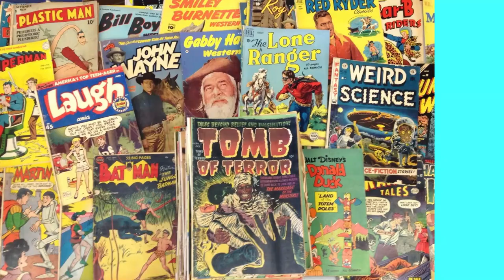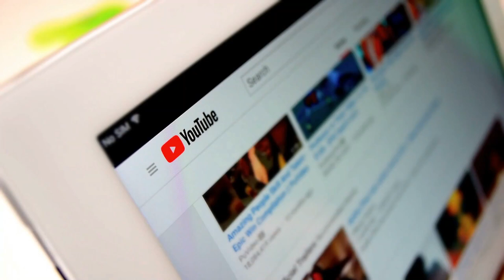Top 5 Reasons Fans Love Steven Adams!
Discover the top five reasons why fans adore Steven Adams, the 6'11" rebounding machine from New Zealand. From his impactful career in the NBA with teams like the Oklahoma City Thunder and Memphis Grizzlies to his impressive records, Adams has made a significant mark on basketball. His journey includes being drafted 12th overall in 2013 and spending seven years as a starting center.

Beyond basketball, we explore his love for comics and anime, showcasing how these interests shape his personality. Additionally, we'll highlight his generosity through philanthropy initiatives back home in New Zealand.